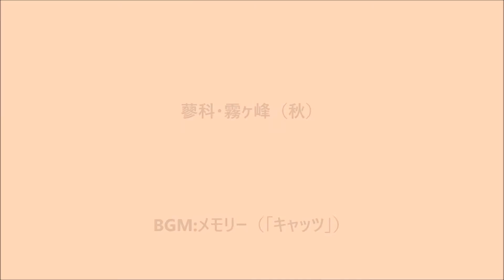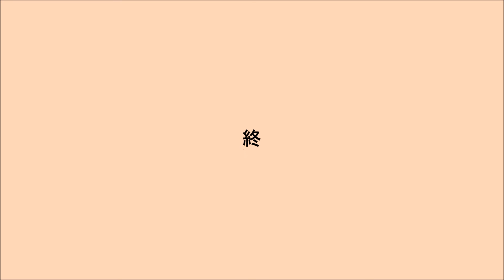蓼科・霧ヶ峰（秋）：BGM;メモリー（「キャッツ」）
映像：9月下旬～11月中旬、蓼科山山麓と霧ヶ峰の秋の表情。